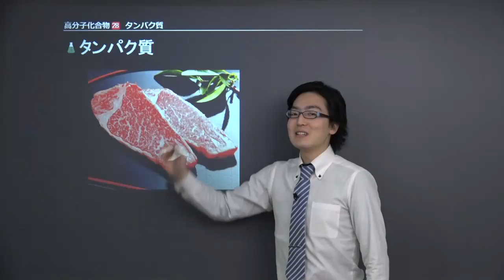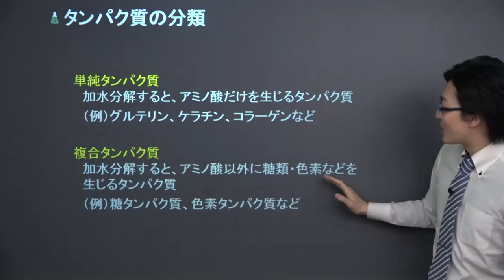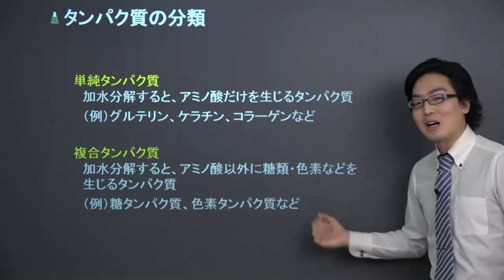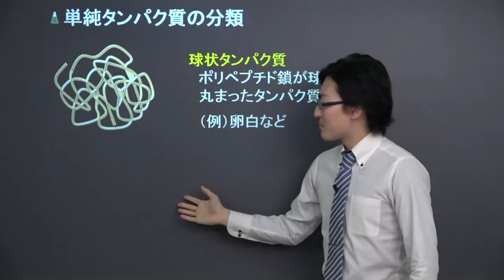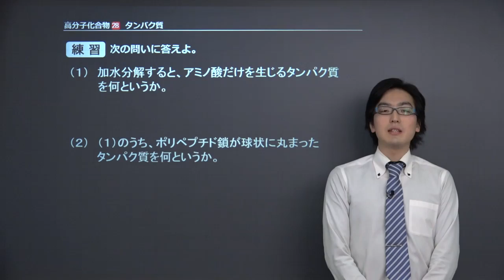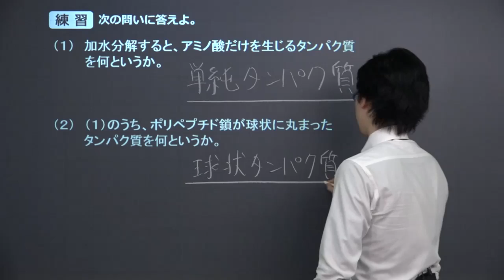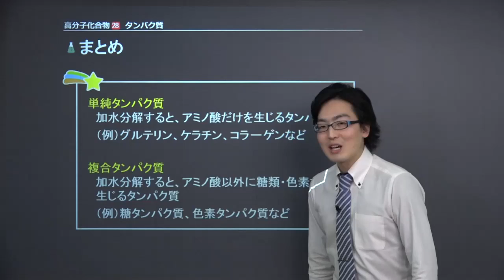【高校化学】 高分子化合物28 タンパク質の分類 （６分）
+‥‥‥‥‥‥‥‥‥‥‥‥‥‥‥‥‥+ この映像授業では「【高校化学】　高分子化合物28　タンパク質の分類」が約６分で学べます。この授業のポイントは「加水分解によりアミノ酸だけを生じるタンパク質を単純タンパク質、アミノ酸以外に糖類や色素などを生じるタンパク質を複合タンパク質という」です。映像授業は、【スタート】⇒【今回のポイント】⇒【ココも大事！】⇒【練習】⇒【まとめ】の順に見てください。